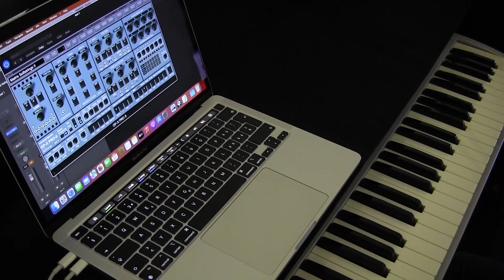Famous Synth Sounds - (42) Oberheim Monster Pad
Famous Synth Sounds 42: Oberheim Monster Pad synth sound vst

Check the presented sound by yourself with the demo version linked above

Click on the BANK - LOAD button in the synth's grey top-bar
Load this bank: Downloaded / PROII_PLATINUM
Preset 30 OB-X PWM D-Sweeps

Used hardware and software:
MacBook Pro M1 13" 2020
MacOS Ventura
Logic Pro 10.7.5
Synth version 1.3.0 (native M1 silicon version)
Interface: Rack Small